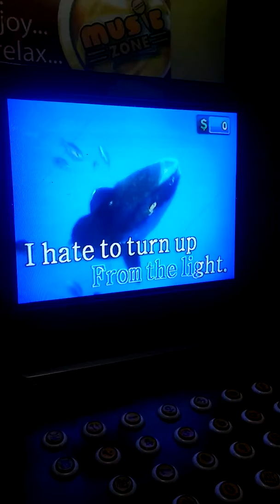Someone like you (marissa ibajo)